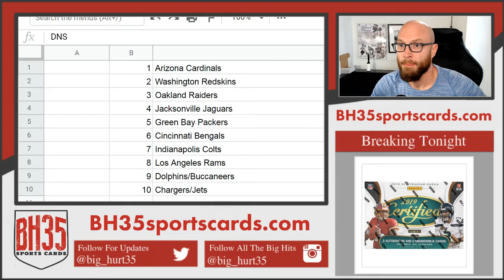Mini Filler for 2019 Certified Football 12 Case Break #1